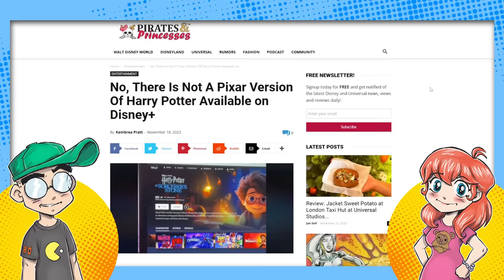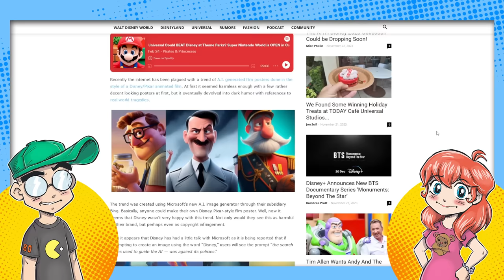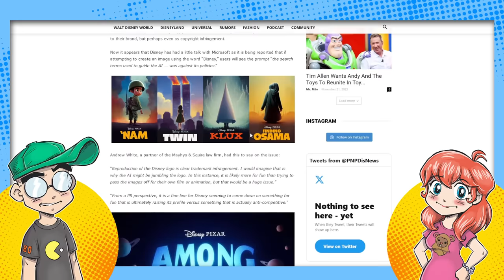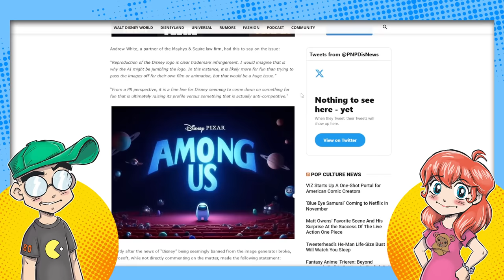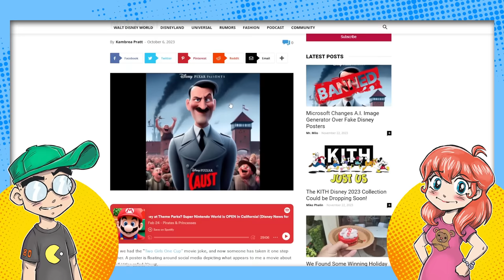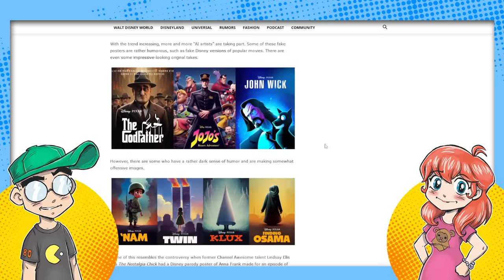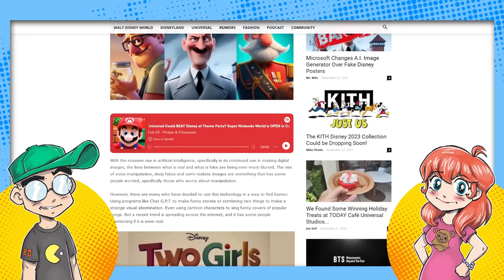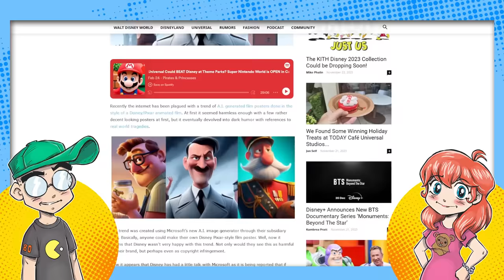Disney BIG MAD About Fake AI Disney Pixar Movie Posters?!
Disney apparently isn't very happy with those viral fake Disney-Pixar movie posted like "Caust" and "Two Girls One Cup." It seems that it's a lot harder to make those kinds of posters via Microsoft's AI. Someone probably made a phonecall...